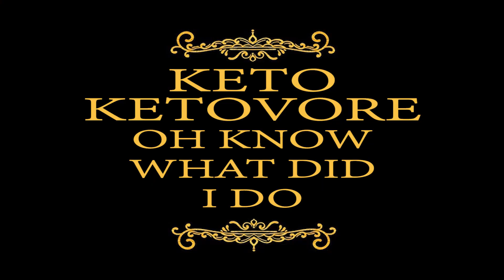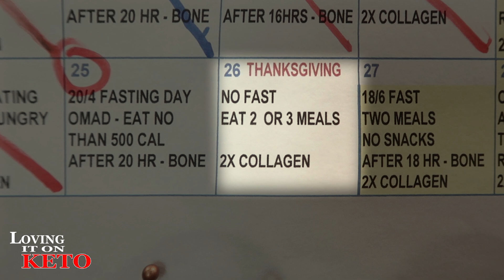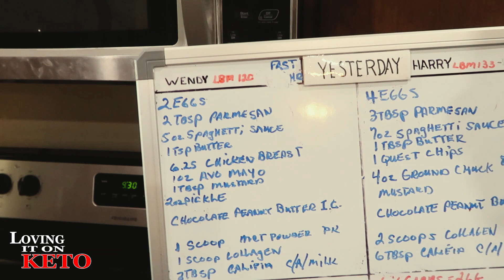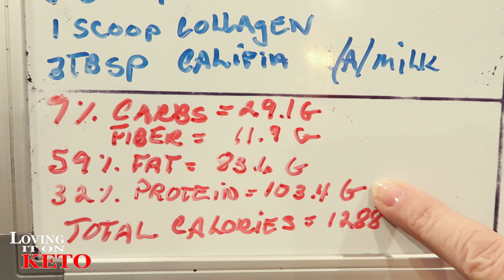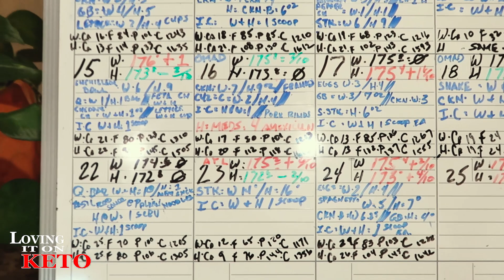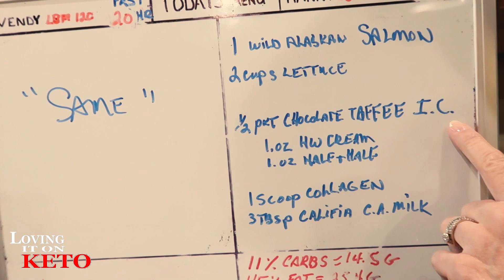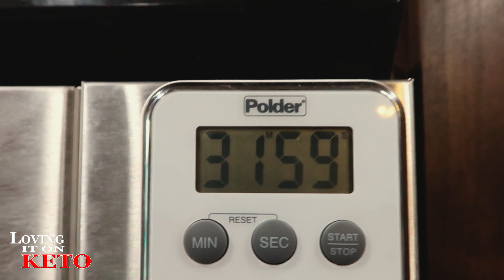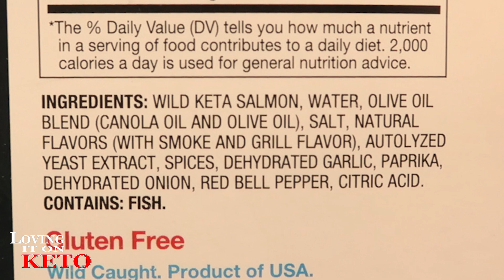OH NO WHAT DID I DO / KETO KETOVORE / WEIGHT LOSS / KETO DIET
345 OH NO WHAT DID I DO / KETO KETOVORE / WEIGHT LOSS / KETO DIET. "It's the night before Thanksgiving and all through the kitchen, Wendy was making something really bitchen". Oh yeah. She screwed up though on something she has been planing for a few weeks. Come see

DECEMBER  CHRISTMAS CRUNCH CALENDAR is located on my web site. CLICK ON LINK BELOW TO TAKE YOU THERE.  On my website scroll down to the large Calendar  "December Christmas Crunch  Challenge"  if you would like to download it to print it out just go below the large Calendar and click on the "LONG BLUE BUTTON.

SUGGESTED VIDEO:
COSTCO GROCERY HAUL / FOR KETO NEWBIES EXPLAINED:

Chefman Immersion Stick Hand Blender :

(WENYS FAV)
Bonsenkitchen Handheld Milk Frother

eros scale